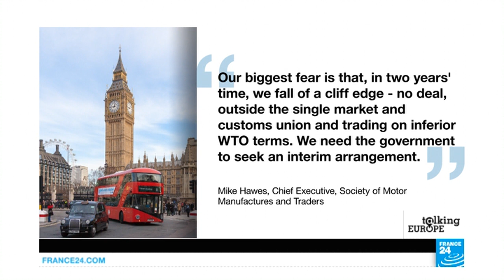'Huge failure' on refugee crisis is 'existential problem for EU'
Claude Moraes, a British MEP and Chair of the Committee on Civil Liberties, Justice and Home Affairs, discusses the migrant and refugee crisis in the EU. He blames EU member states for what he calls a "huge failure" and an "existential crisis" for the bloc. He also talks about the situation in the UK, the economic risks inherent to Brexit and how the relationship between the UK and the EU could evolve.
A programme presented by Eve Irvine
Produced by Isabelle Romero and Sadia Mandjo